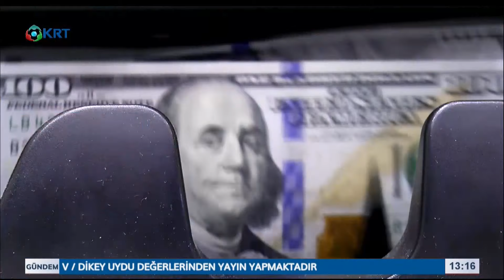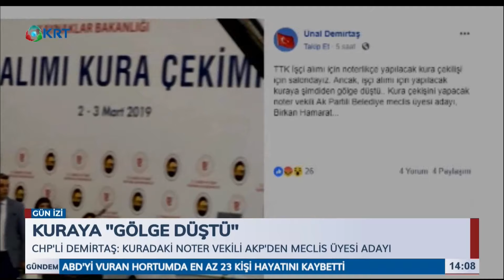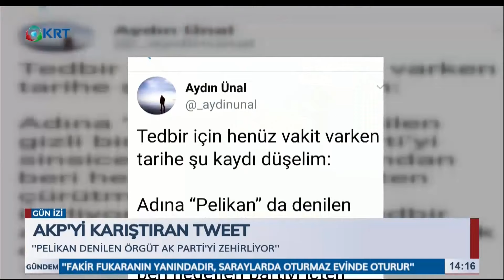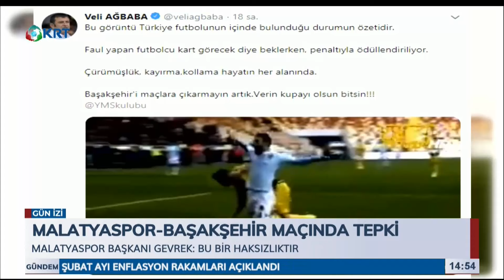Gün İzi - Aslı KURTULUŞ - 4 Mart 2019 - KRT TV